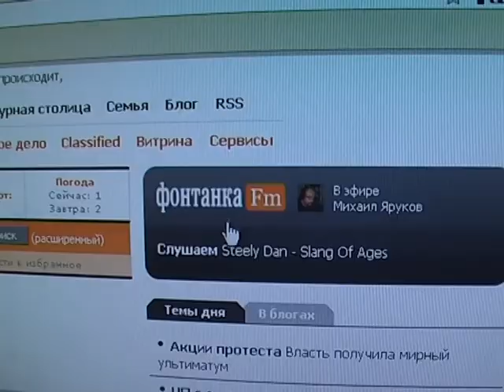Радиостанция ФОНТАНКА FM - промо ролик проекта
в ролях:

 Михаил Яруков
 Александра Ромашова
 Женя Глюкк
 А Цыпин